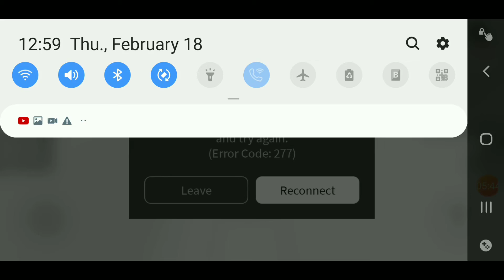dont ask what this vid is about just click it